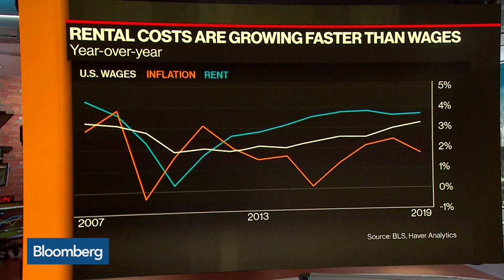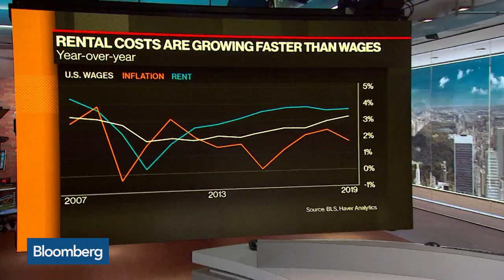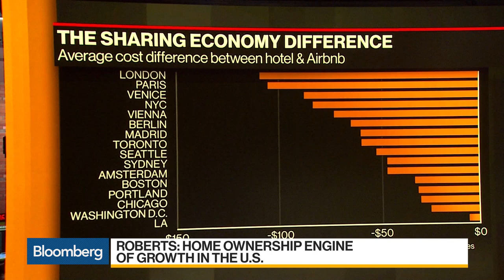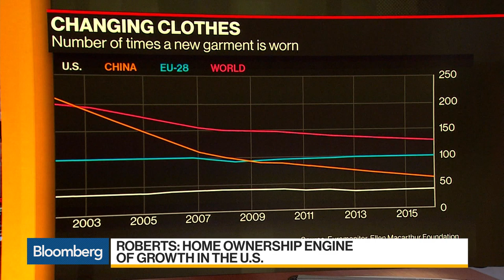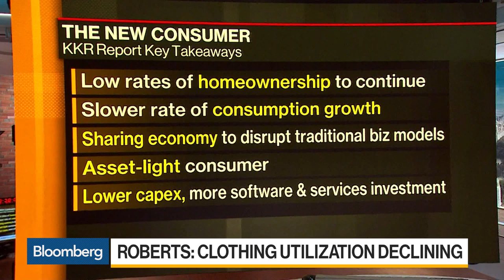How KKR Sees the 'New Consumer' Impacting Growth and Investment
Oct.16 -- Paula Campbell Roberts, head of alternative data and analytics at KKR, discusses retail sales as a true measurement of the U.S. consumer and her firm's new report on investing on the "new consumer." She speaks with Bloomberg's Alix Steel on "Bloomberg Daybreak: Americas."